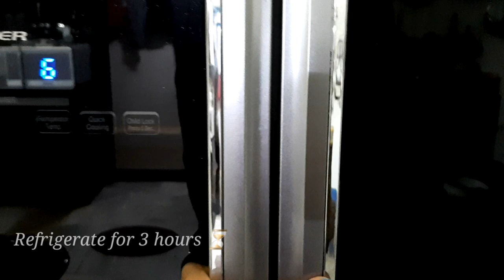Fruit Trifle🍎🥭🍌| Creamy custard with fruits | Recipe 6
Hi Foodies,

The recipe is Fruit trifle but in the end I wrongly mentioned as fruit custard 😜

My favourite product links:
Silicon lid set
Mini USB fan
Mini plastic chopper
Nutrion 10 inch cast iron with wooden lid
Prestige multi purpose kadai
Rock 7.5 inch cast iron kadai
Kitchen counter shelves
Femora pickle, honey and ghee jar
Serving bowl with wooden handle
Fondue pot
Egg holder
Stainless steel milk pot
Set of 6 spice box
Set of 6 glass box
Paper towl holder
Sprout maker
Storage Basket set of 3